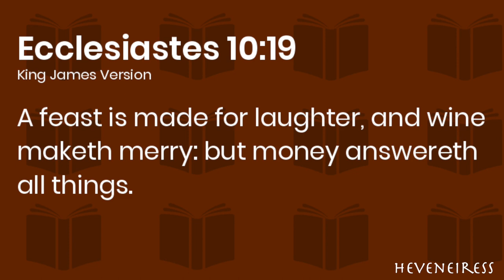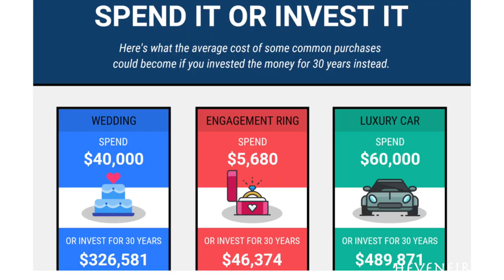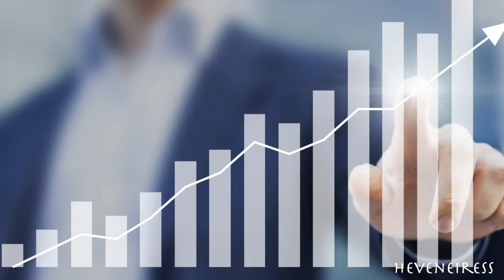How to be GOOD with MONEY | Top Money and Finance tips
One of my biggest passions is sharing information on financial freedom and helping to acquire and build financial literacy. In this video I discuss 5 practical ways to understand your relationship with and manage your money  and steps in achieving financial freedom before retirement.